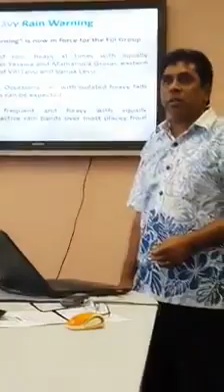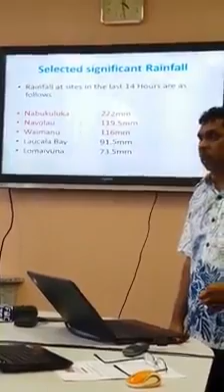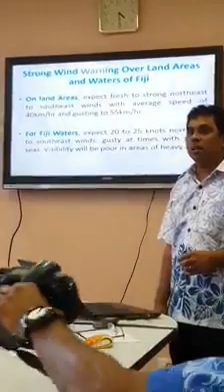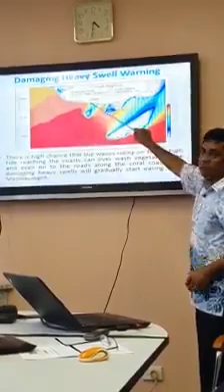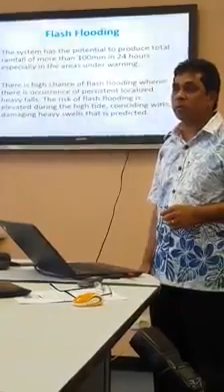Fiji MET Director Ravind Kumar weather briefing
Fiji Times News